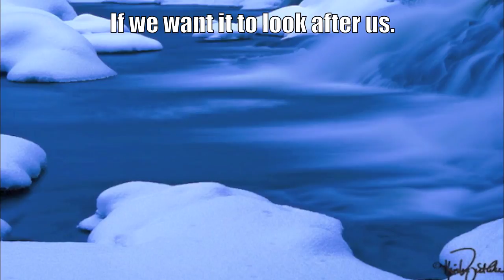Roz Savage - Ocean Rower 2010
Roz Savage ocean rower, introduces Eco Heroes - the brand new online game that will save the world!